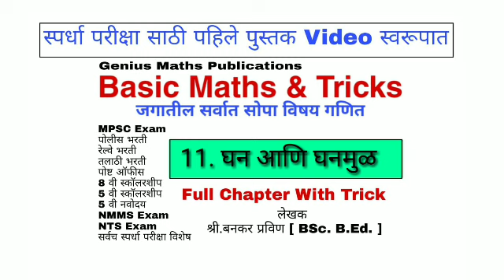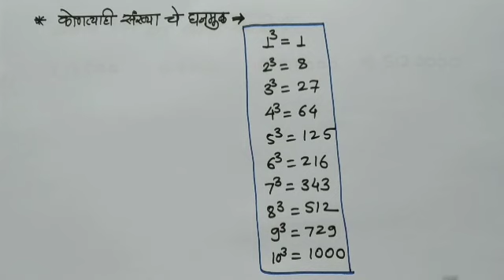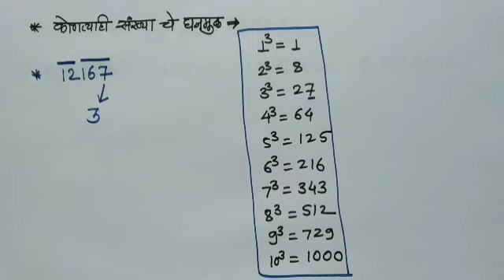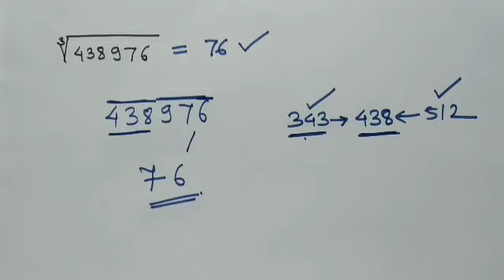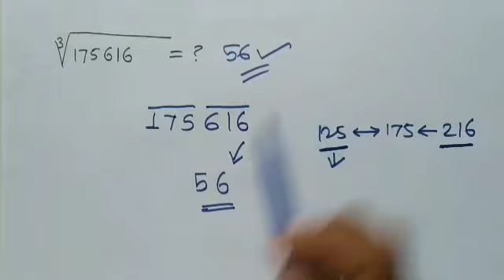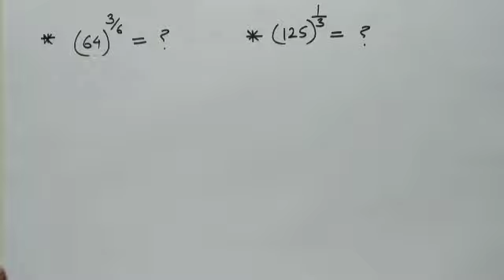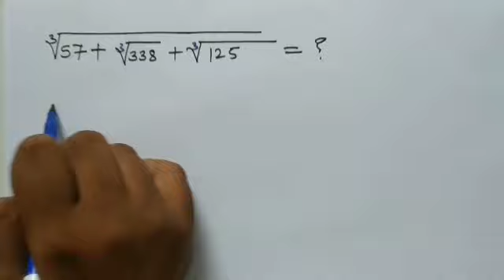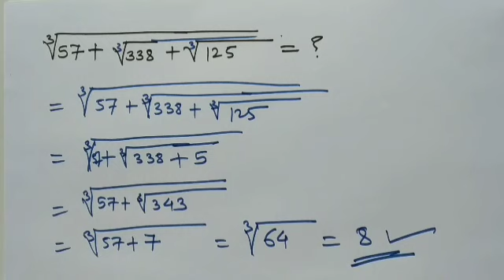घन आणि घनमूळ | Basic Maths & Tricks